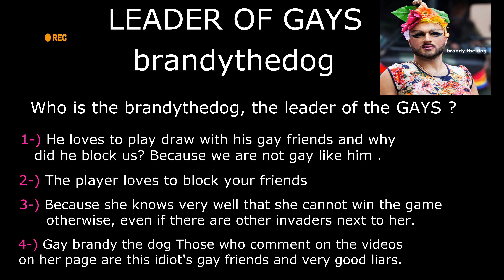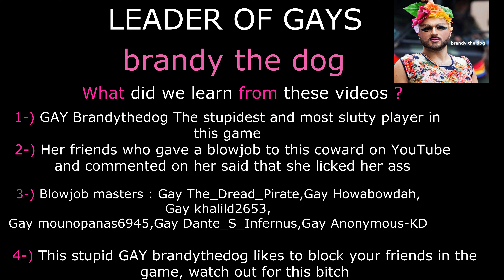brandythedog (LEADER OF GAYS) 10 NeW video - Watch gay dance show - 2024 - (4K) - darksouls3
Gay brandythedog features ?
1-) Even though there are other invaders around her, she loves to block her friends. Be careful with this bitch
2-) An idiot trying to crop your videos and present herself as a very good actor
3-) Gay brandythedog You have 25 new videos, I will prepare them too, you will like them very much, poor person.
4-) Gay brandythedog blocked us all after these games so she can't invade us coward

Gay brandythedog youtube commentator
-Blowjob Friends List-
1-) Gay The_Dread_Pirate
2-) Gay Khalild2653
3-) Gay Howabowdah
4-) Gay Dante_S_Infernus
5-) Gay mounopanas6945
6-) Gay Anonymous-KD
7-) BİG GAY GG_INVADERS
These cowardly gays blocked us all and they just like to comment stupidly ( The sissy gays on the list love giving each other oral sex )
2024 NeW video Enjoy Watching…